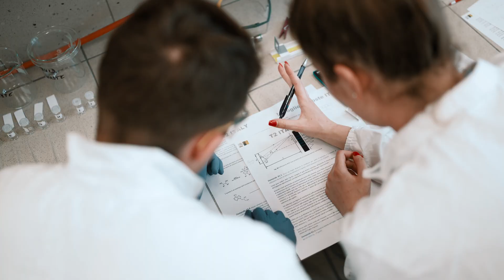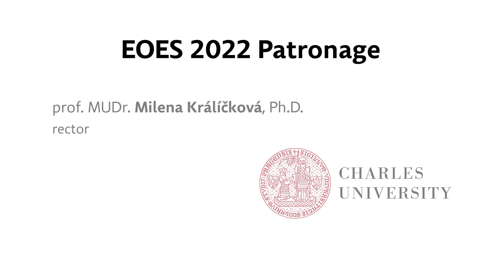European Olympiad of Experimental Science 2022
Prestižní soutěž tříčlenných týmů hostila ve dnech 8. až 14. května 2022 Přírodovědecká fakulta UHK. Evropské olympiády experimentální vědy (European Olympiad of Experimental Science) pro mladé vědce do 17 let se zúčastnilo téměř 130 soutěžících z 20 zemí EU.

Reprezentanti ČR vybojovali úspěšně stříbrné medaile a umístili se na předních příčkách soutěže. Český tým ve složení Václav Verner, Andrea Slívová a Matouš Kejval se v konkurenci 42 týmů z EU umístil na 8. místě. Druhý tým, David Mendl, Jakub Kocháň a Šimon Vlach, obsadil 13. příčku. Celkovým vítězem se stal tým Německa. Na zlaté medaile dosáhlo celkem 5 týmů (Německo – 2×, Estonsko, Bulharsko, Lucembursko).

Při několikahodinovém řešení náročných úloh, kdy se každý věnuje své části z chemie, biologie nebo fyziky, museli studenti prokázat schopnost spolupráce i znalosti přesahující rámec učiva na gymnáziích a dovednosti pro práci v laboratořích.